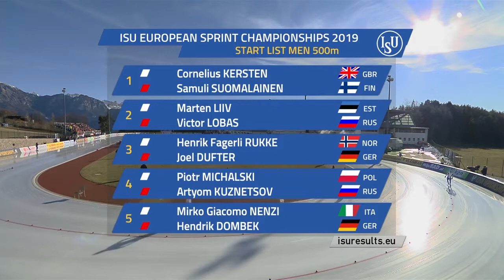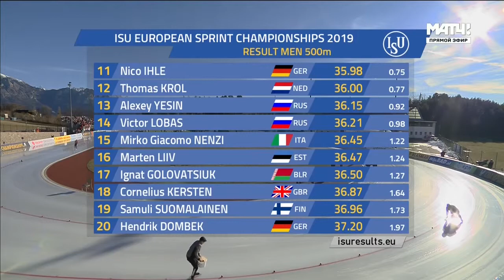ISU European Championships - Collabo (ITA) 11 January 2019 Men 500m 1st Sprint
1. Kai VERBIJ  NED  35,23
2. Henrik Fagerli RUKKE  NOR  35,36  +0,13
3. Kjeld NUIS  NED  35,47  +0,24
4. Håvard Holmefjord LORENTZEN  NOR  35,58  +0,35
5. David BOSA  ITA  35,6  +0,37
6. Artyom KUZNETSOV  RUS  35,62  +0,39
7. Piotr MICHALSKI  POL  35,64  +0,41
8. Joel DUFTER  GER  35,79  +0,56
9. Artur NOGAL  POL  35,85  +0,62
10. Bjørn MAGNUSSEN  NOR  35,86  +0,63
11. Nico IHLE  GER  35,98  +0,75
12. Thomas KROL  NED  36,00  +0,77
13. Alexey YESIN  RUS  36,15  +0,92
14. Victor LOBAS  RUS  36,21  +0,98
15. Mirko Giacomo NENZI  ITA  36,45  +1,22
16. Marten LIIV  EST  36,47  +1,24
17. Ignat GOLOVATSIUK  BLR  36,50  +1,27
18. Cornelius KERSTEN  GBR  36,87  +1,64
19. Samuli SUOMALAINEN  FIN  36,96  +1,73
20. Hendrik DOMBEK  GER  37,20  +1,97